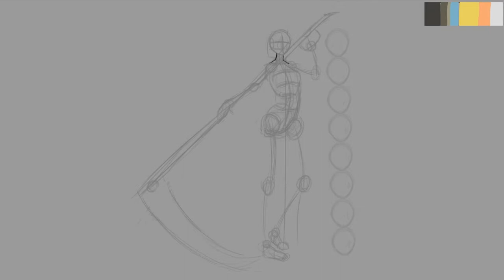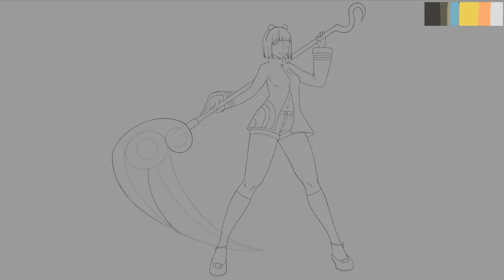Speed Painting | Sunni Illustration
Original Character Sunni, enjoy!

BGM